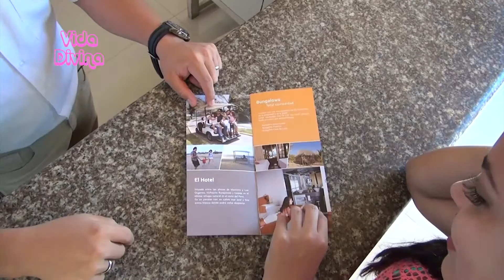Vichayito Bungalows & Carpas by ARANWA